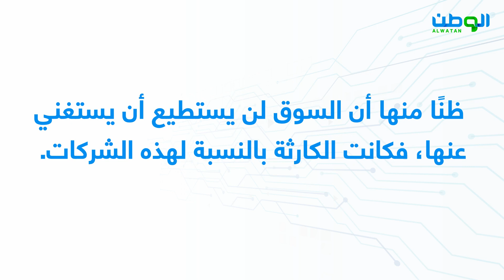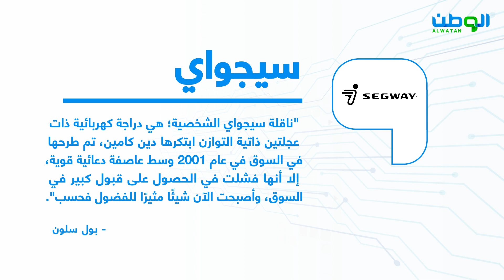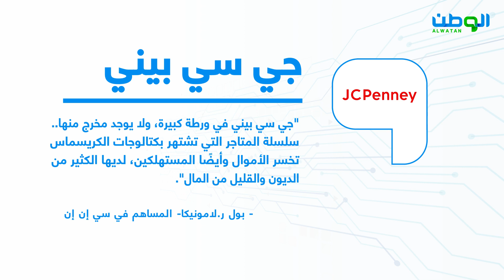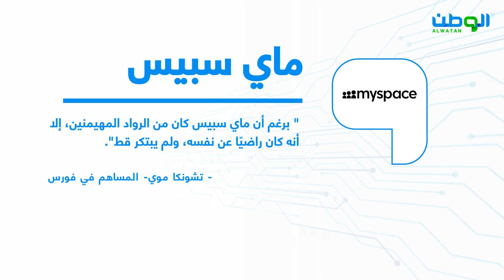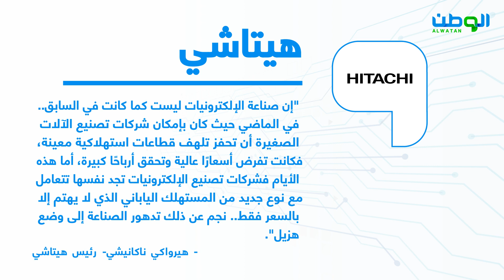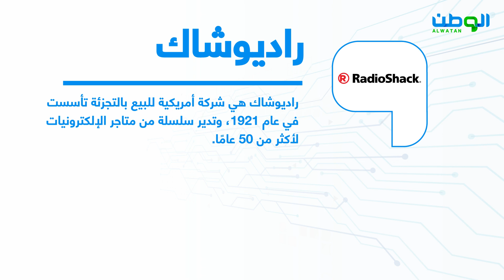شركات أخفقت في الابتكار ومواكبة السوق فما سر الإخفاق؟